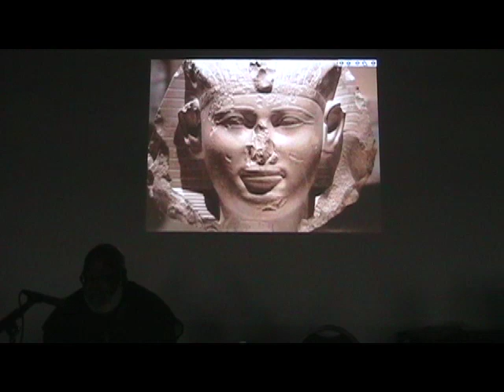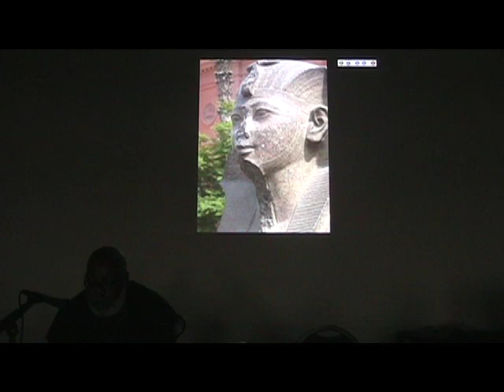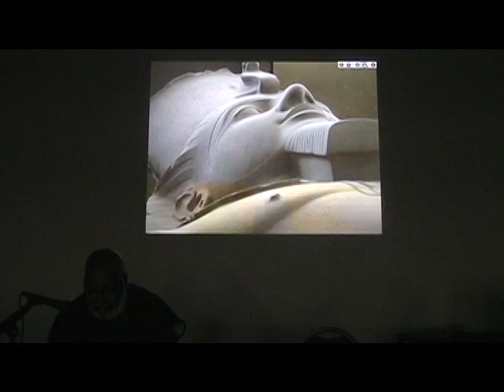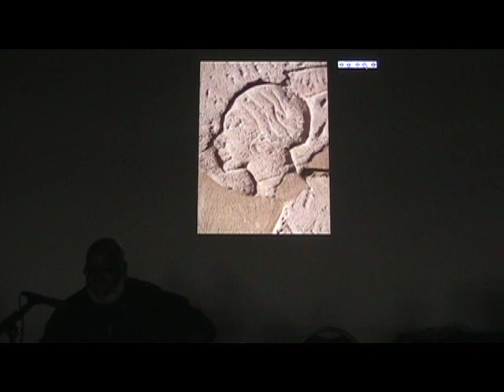Runoko Rashidi Travel Images 1 of 2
Our esteemed scholar sharing his images of the Global Afrikan Presence.